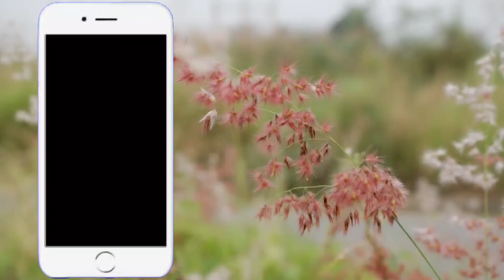Spoken Gospel || Matthew 21:21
Title :- 📖 Jesus replied, “Truly I tell you, if you have faith and do not doubt, not only can you do what was done to the fig tree, but also you can say to this mountain, ‘Go, throw yourself into the sea,’ and it will be done.    Matthew 21:21

Matthew 21:21|| Spoken Gospel

RDASOFFICIAL